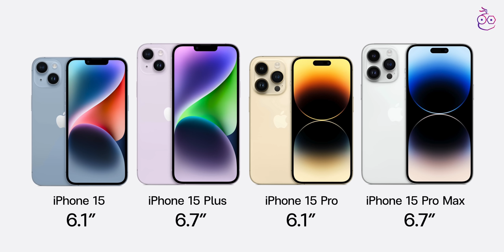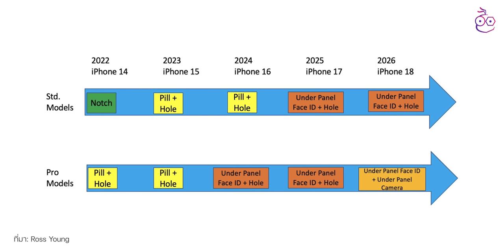iMoD iPhone 16 Pro อาจเป็นรุ่นแรกที่ใช้ Face ID ใต้จอ, อัปเดตข่าวลือ iPhone 15 เพิ่มเติม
00:00 - อัปเดตข่าวเทคโนโลยี
00:14 - ข่าวที่ 1 Mark Gurman เผย สินค้า Apple หลายตัวปีนี้ เน้นไปที่การอัปเกรดสเปค ไม่ค่อยได้เพิ่มสิ่งใหม่เข้ามา
01:25 - ข่าวที่ 2 Mac Pro รุ่นใหม่ลือว่าจะใช้ดีไซน์เดิม, ชิป Apple Silicon แต่ผู้ใช้อัปเกรด RAM เองไม่ได้
02:30 - ข่าวที่ 3 iPhone 15 ทุกรุ่นจะมาพร้อม Dynamic Island, ส่วนรุ่น Pro จะใช้กรอบเครื่องวัสดุไทเทเนียม และราคาก็จะแพงขึ้นไปอีก
03:49 - ข่าวที่ 4 iPhone 16 Pro ปีหน้า อาจเป็น iPhone รุ่นแรก ที่ใช้ Face ID แบบใต้จอ
04:31 - ข่าวที่ 5 MacRumors รายงานข้อมูลว่า Apple กำลังแก้ปัญหาจอขีดเขียวใน iPhone 14 Pro อยู่
05:18 - ส่งท้าย

ลือ! iPhone 15 ทุกรุ่นใช้ USB-C, iPhone 15 Pro กรอบเครื่องไทเทเนียม, RAM 8GB

ลือ iPhone 15 Pro, 15 Pro Max ใช้ USB-C รองรับ Thunderbolt 3 โอนข้อมูลไว!

ข่าวลือ MacBook Pro M2 มาต้นปี 2023, iMac M3 มาปลายปี จอใหม่ก็จะมาด้วย!